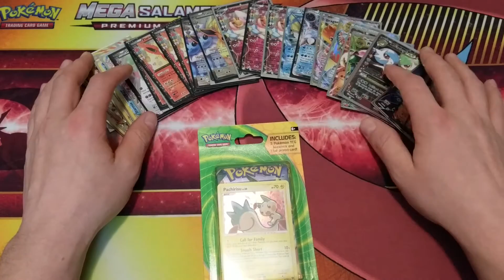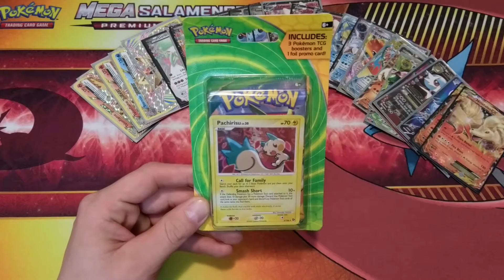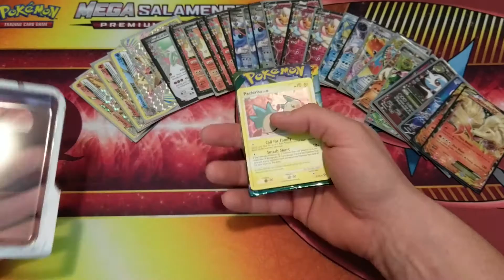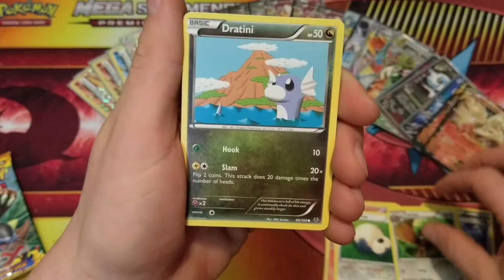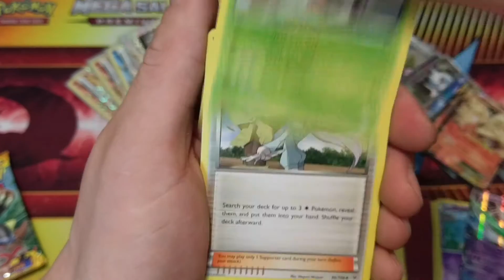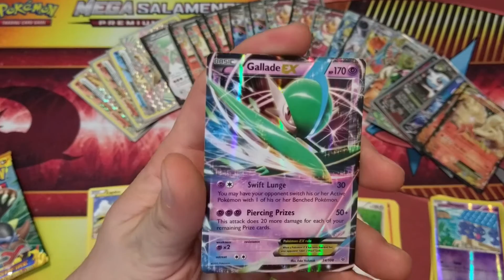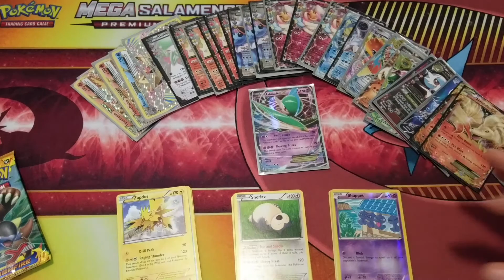Pokémon TCG | 3 Booster Pack Opening | 200 Sub Giveaway Video | Want a Free Ultra Rare?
We've done it Newbs!! So with that said we are giving away 1 Random Ultra Rare card to a lucky subscriber! You must do 3 things in order to enter! Sorry bout to the zoom!

This will be running for 1 week starting today (Jan. 1st) till next Sunday (Jan. 8th) then we will release another video announcing the winner and the card they won!

My Pokémon Collection | Why Who an What! | Future of the channel | Dollar Tree Pack Opening:
Make sure to hit the subscribe button for future videos (Click the Bell Icon to stay updated) -- We got a bunch coming out -- Comment below -- Smash that Like button -- Share us with your friends -- Greatly Appreciate it!!

We tend to showcase upcoming products, new videos, cards of the day, etc. on our other social media platforms